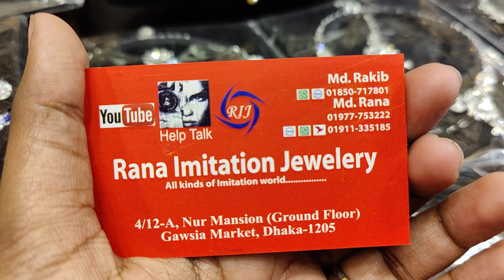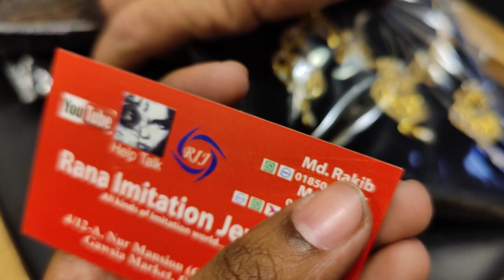মাথা নষ্ট দামে কানের দুল টিকলি সহ ইন্ডিয়ান নেকলেস সেট,buy Stylish necklace at discount price bd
মাথা নষ্ট দামে কানের দুল টিকলি সহ ইন্ডিয়ান নেকলেস সেট,buy Stylish necklace at discount price bd | HELP TALK